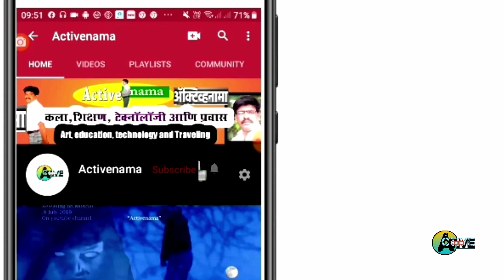मराठी बोधकथा l समाधान l Marathi moral story l samadhan l moral story in marathi l activenama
हा व्हिडीओ एका बोधकथेविषयी आहे.बोध कथेचे नाव आहे समाधान.

ShWnFBXJ1Q?sub_confirmation=1